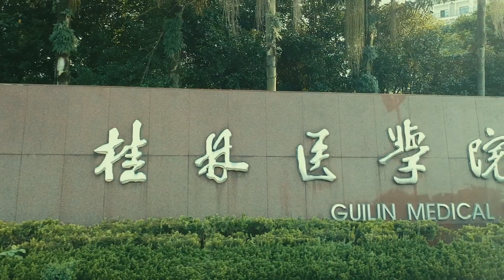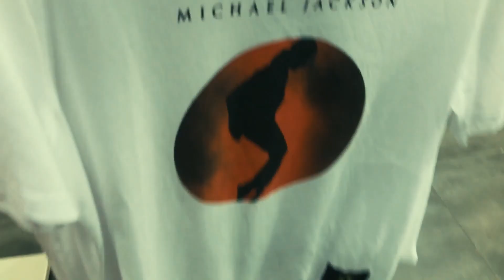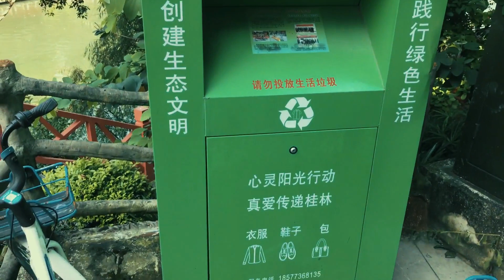My Day Off ✴ Guilin China Episode-3 2019.05.23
Thanks Jazib For Drone Shots